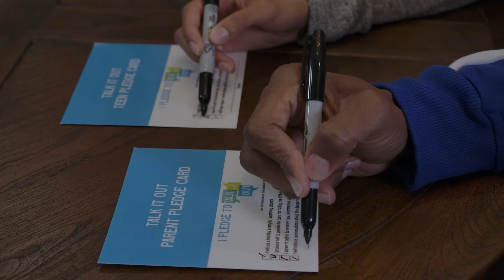Talk It Out NC - Ride (15 sec.)